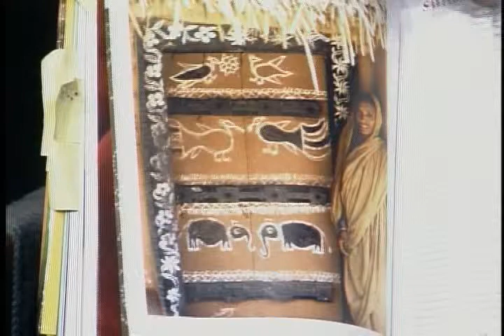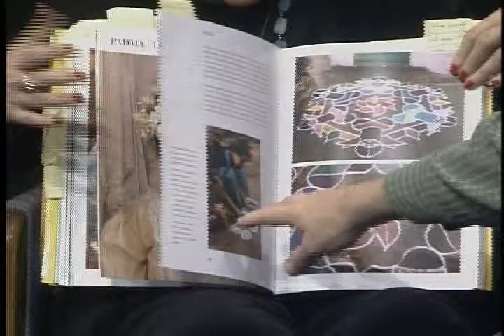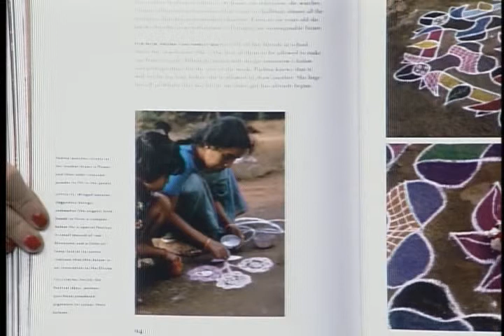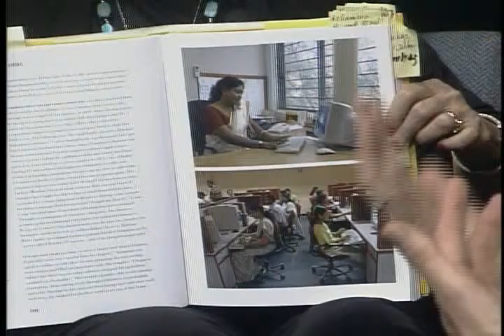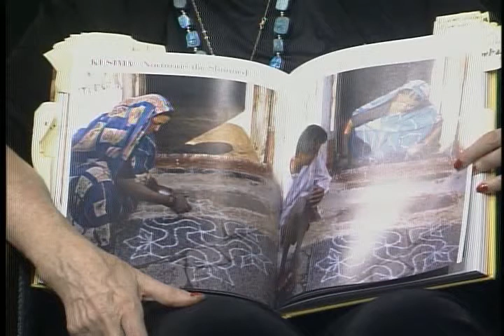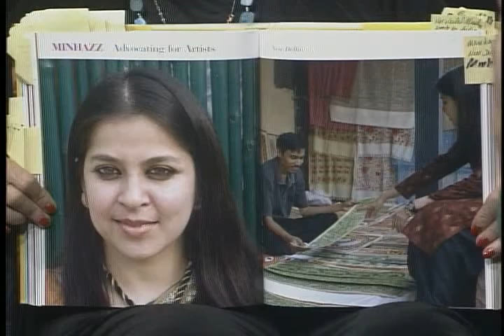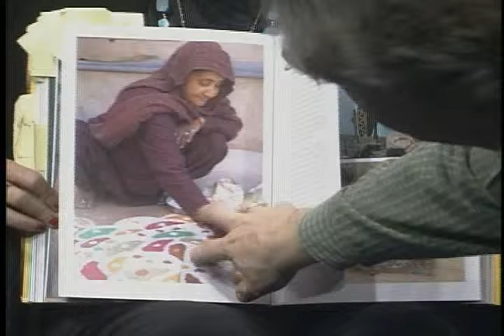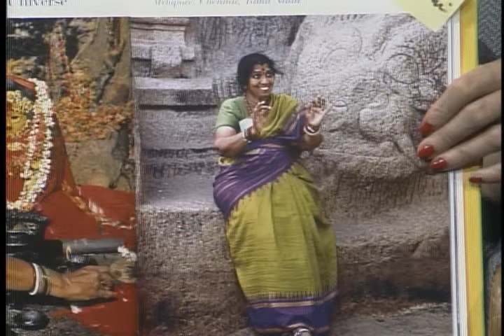Stephen P. Huyler - Daughters of India - Part 2